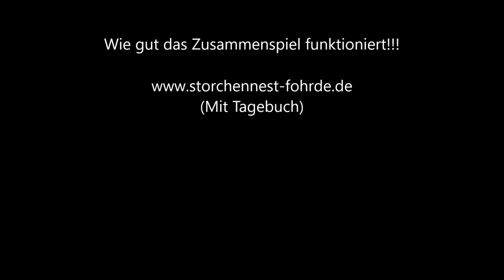Überflug eines Fremdstorches! Herrlich wie sie reagieren! 31.05.20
Überflug eines Fremdstorches! Herrlich wie sie reagieren! Das Zusammenspiel klappt gut!» Mehr Infos zu den Storchennestern in Fohrde und den Live Kameras findet ihr